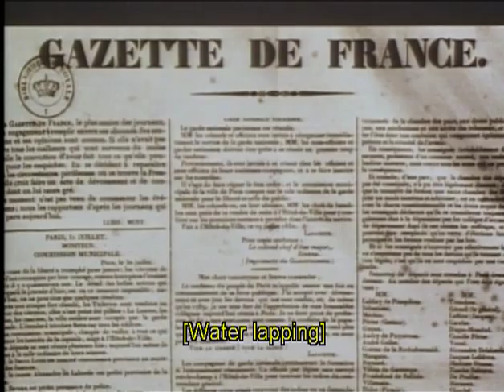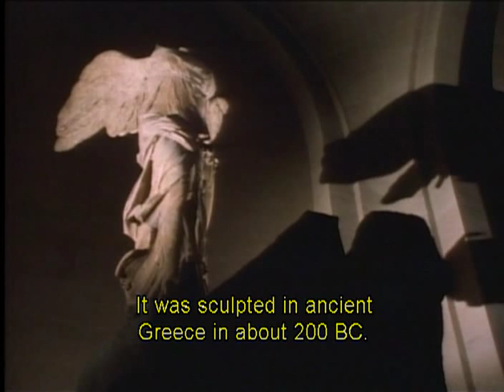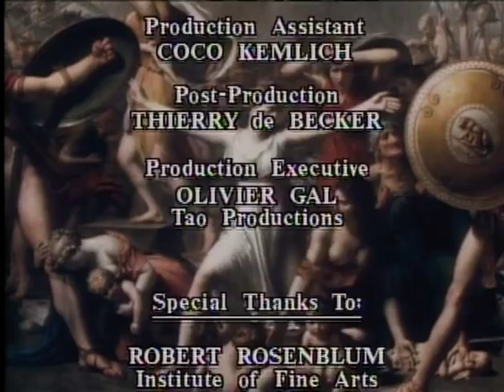Episode 6: An Age of Reason, an Age of Passion part 7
As society revolted against, decadence and corruption, artists turned against to classical Greece. The romantics painters in turn elevated individual expression. Featured: Watteau, Syon House, David's The Death of Marat, Ingres, Delacroix, Goya's The Third of May, 1808.

" Episode 6: An Age of Reason, an Age of Passion." Art of the Western World. Presented by Michael Wood. Dir. Geoff Dunlop et. al. WNET/Thirteen, 1989. DVD.